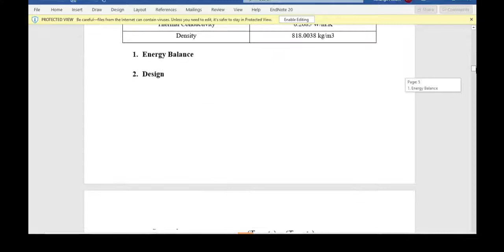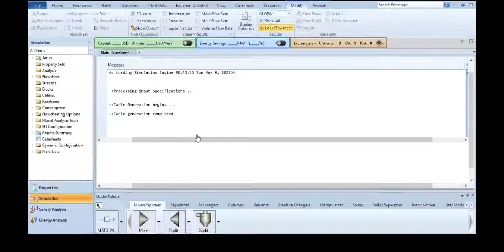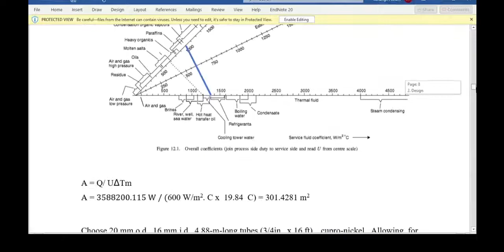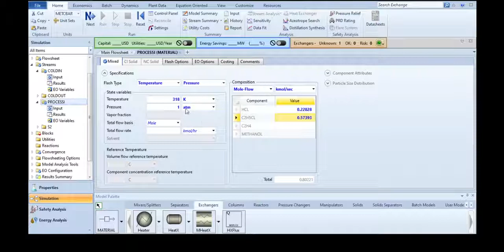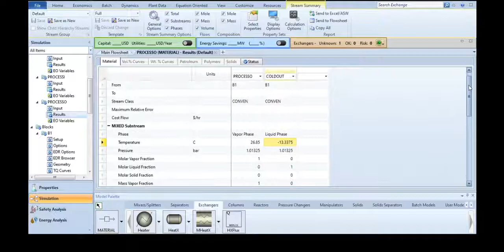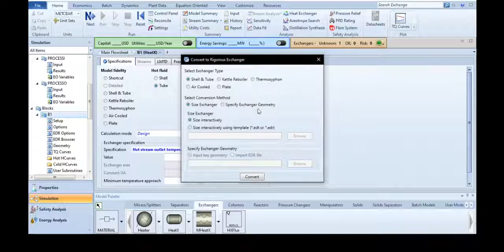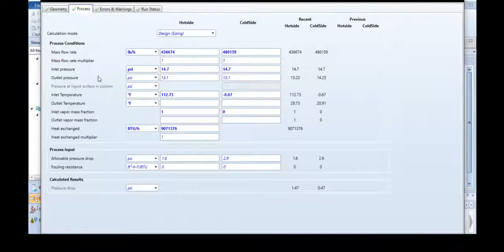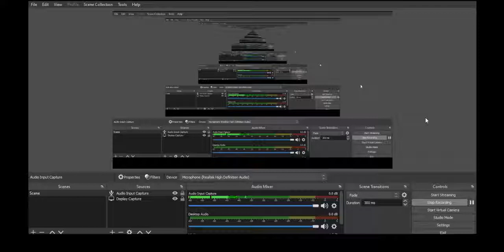Shell and Tube Heat Exchanger Rigorous Design in Aspen Plus 11: Part 2 of Heat Exchanger Series